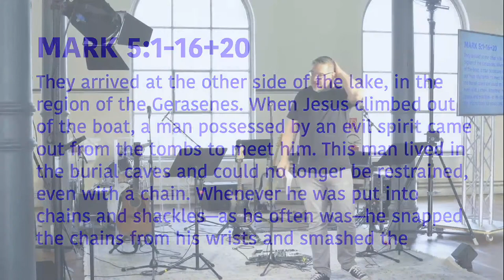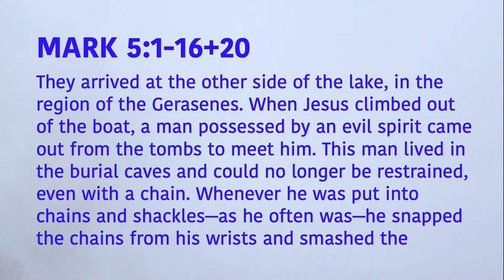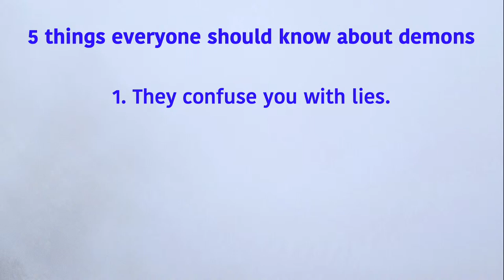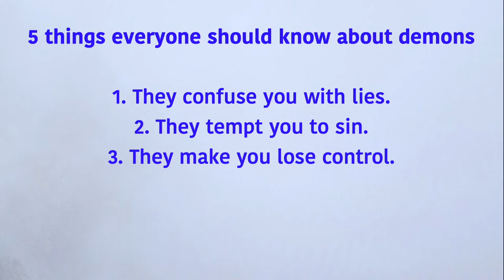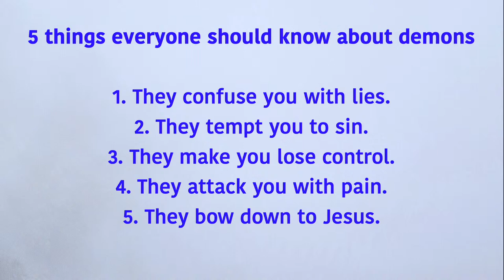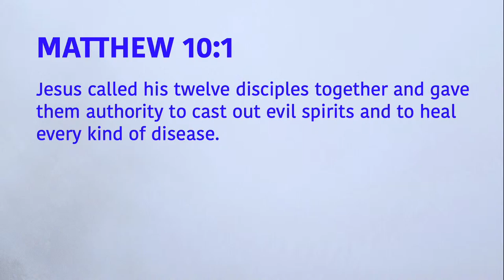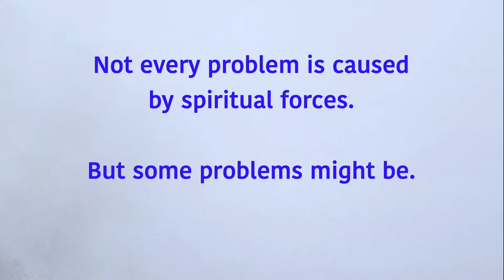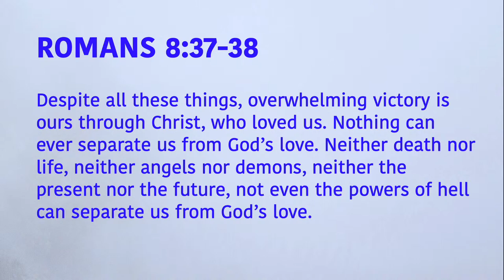A God who delivers | Dave Schnitter